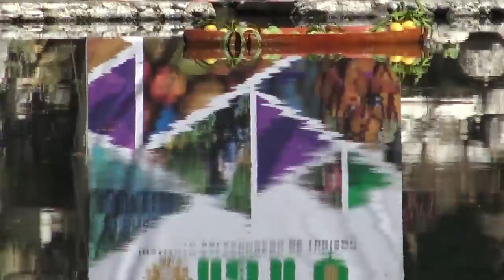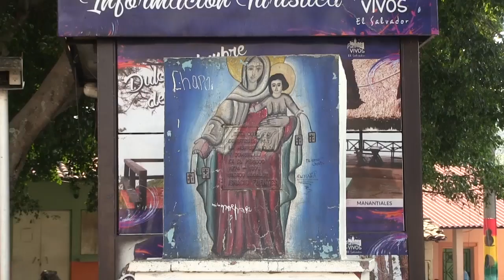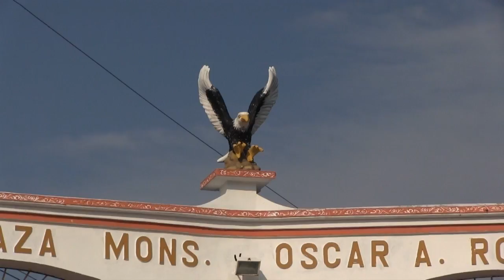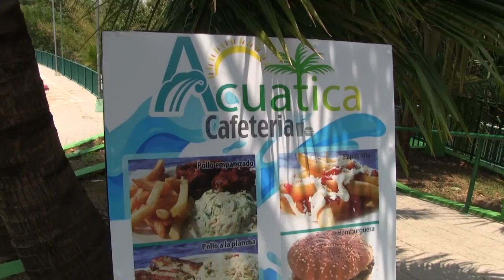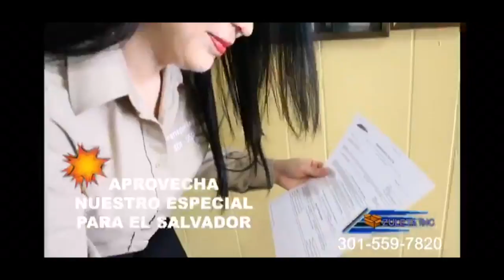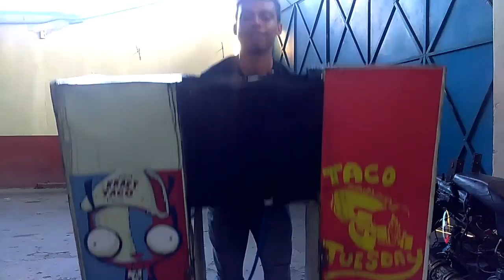ASI ES MI GENTE 263 ABRIL 21 DEL 2018